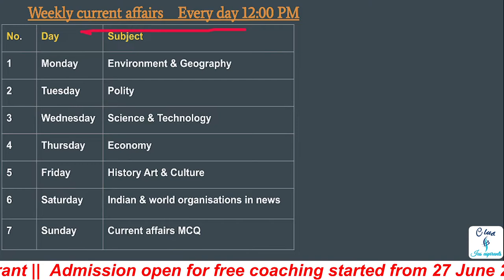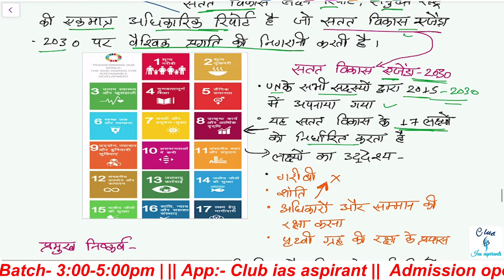World organizations current affairs UPSC L2 | Daily current affairs in hindi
00:00 - Agenda
01:02 - World drug report 2022
02:50 -  NATO summit 2022
06:40 -  Chabahar  and INSTC( international north south transport corridor)
09:30 -  SDG report 2022

Indian & international organizations upsc 2023 current affairs in hindi, UPSC pre 2023||
International relations UPSC 2023

Class schedule:-
1st Batch :- UP - PCS (3-5pm Mon, Tue, Wed)
2nd Batch:- Bihar PCS (3-5pm Thu, Fri, Sat)
4th Batch :- UPSC (6-8pm Mon to Sat)

27 June 2022 से Batch start 🔥

Official @club_ias_aspirants